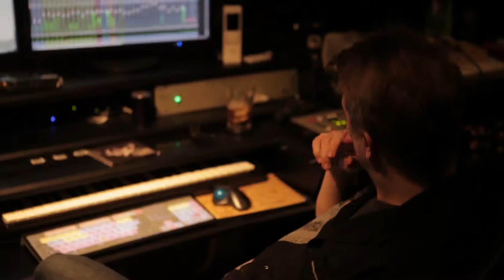Captain Cheese-Beard, THE AGE OF MEDIOCRACY:STUDIO HORNS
Random Footage of the Brotherhood of the Pneumatic" laying down some "Age of Mediocracy" Parts at the Mottowsoundz studio.